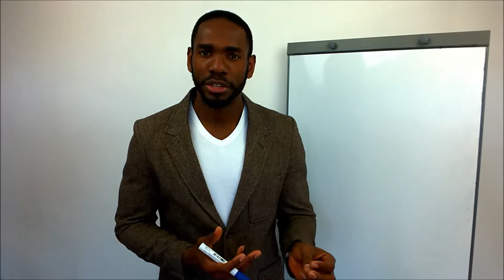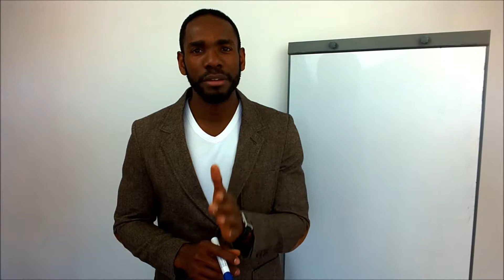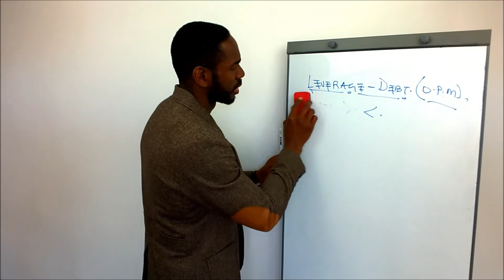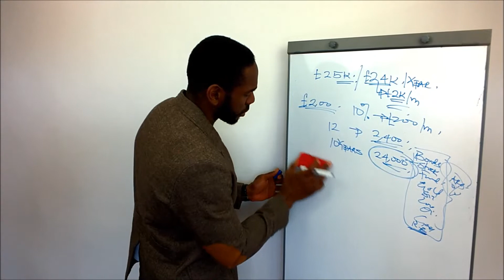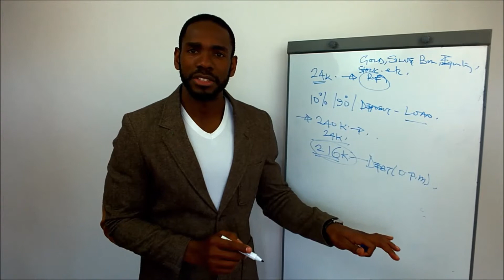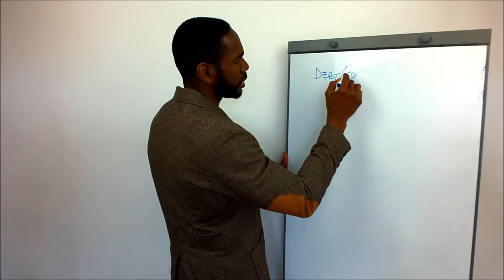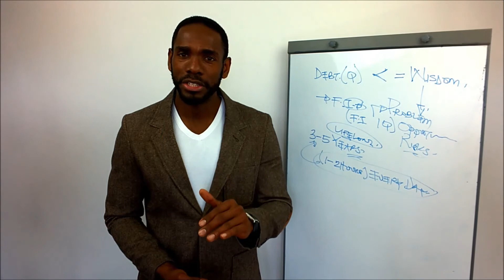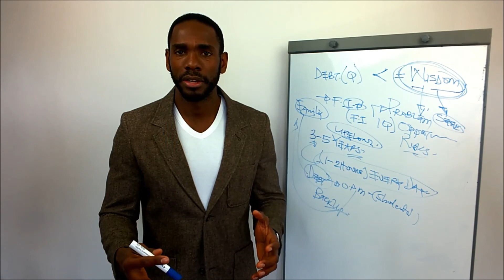Financial wisdom and leverage - Mensah Oteh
Financial wisdom and leverage are the two most important forms of leverage required for creating wealth. Learn how to use both